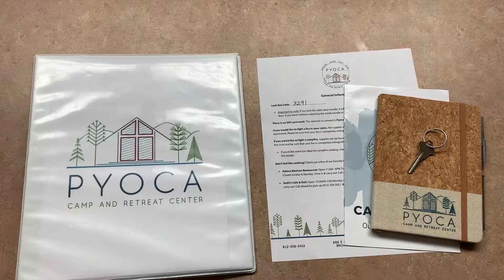Fall Family & Pastor Respite Retreats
Program Director Molly DeWitt shares about the latest fall camp updates, including how to book your very own pastor respite or family retreat.

Facebook: Pyoca Camp and Retreat Center

ABOUT PYOCA (PIE-OH-CA)
Pyoca Camp and Retreat Center's mission is to be a place where all are welcome in God's love to explore, grow, rest, and play. Located in the beautiful rolling hills of Southern Indiana, we are your perfect place away for year round retreats and home to a plethora of amazing summer camp programs.